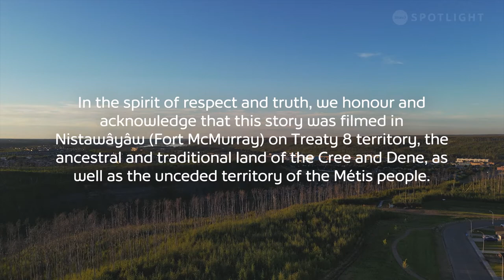Barber Calms Haircut Anxiety With Canaries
Shukri Safadi has always been a bird-lover, and now people who stop by his Fort McMurray barbershop are falling in love with these canaries just as he did when he was younger. His small companions like Pepper help keep kids calm and entertained in the barber chair.

Title: The Barber with Birds
Producer: Matt Lorenz